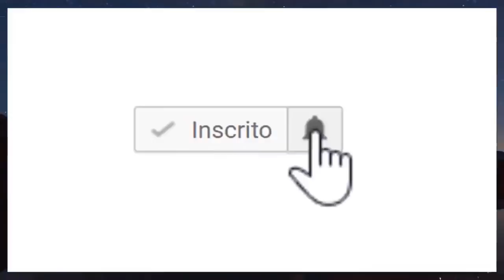URGENTE TRISTE NOTÍCIA ACABA DE CHEGAR DUPLA FAMOSA SERTANEJA SIMONE E SIMARIA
► Duvidas ? Comente ✔